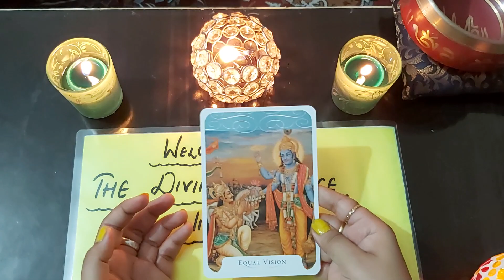SRI KRISHNA MSG||GITA DECK||Krishna knowledge||DIVINE GUIDANCE||GITA GYAN||MESSAGE FROM GOD UNIVERSE